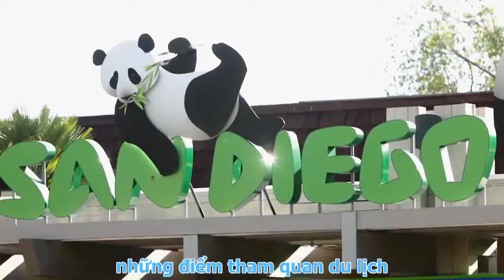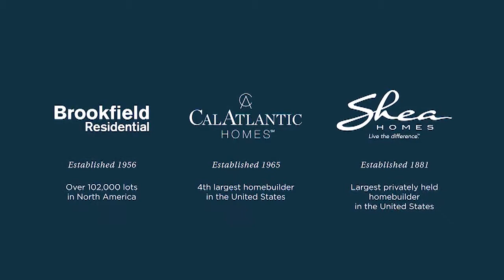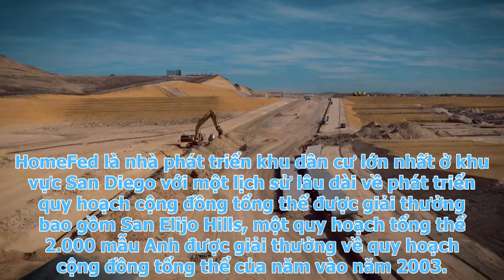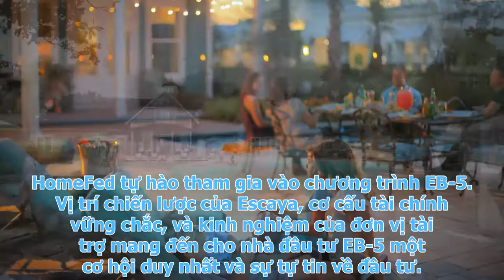DỰ ÁN ĐỊNH CƯ MỸ EB-5: KHU ĐÔ THỊ ESCAYA - CALIFORNIA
ĐỊNH CƯ MỸ THEO DIỆN EB-5 - NHẬN THẺ XANH CHO CẢ GIA ĐÌNH
*Dự án Khu đô thị Escaya tại San Diego - California*
Khu đô thị sẽ bao gồm:
+990 nhà ở
+275 căn hộ
+Văn phòng / khu phức hợp
+Khu vực công viên rộng lớn
+Trường học và các tiện ích cộng đồng khác

ƯU ĐIỂM CỦA DỰ ÁN ESCAYA:
- Được phát triển bởi tập đoàn Bất động sản hàng đầu Hoa Kỳ - HomeFed. Đây là tập đoàn sở hữu quỹ đất đai lớn nhất tại San Diego.
- Tổng chi phí cho dự án là $606 triệu USD, trong đó vốn EB-5 chỉ chiếm 21% và giữ vị trí thu hồi nợ hàng đầu do không có vốn vay ngân hàng.
- Số lượng việc làm ước tính tạo ra: 3,804 (thặng dư 52%)
- Dự kiến lợi nhuận $440.5 triệu USD trong 5 năm, gấp 3,5 lần khoản vay EB5.

- Tìm hiểu thêm về Chương trình Định cư Mỹ diện EB-5 và nhận tư vấn miễn phí từ chúng tôi tại

📌Khai Phú Investments & Migration - Chuyên tư vấn các chương trình đầu tư định cư Mỹ, Úc, Canada, Châu Âu, Caribbean...
🏢Trụ sở chính: Tầng 34 tòa nhà Bitexco Financial Tower, số 2 Hải Triều, Quận 1, TP.HCM
🏢Văn phòng Hà Nội: Phòng 612, tòa nhà Spaces Belvedere, số 28A Trần Hưng Đạo, Quận Hoàn Kiếm, Hà Nội